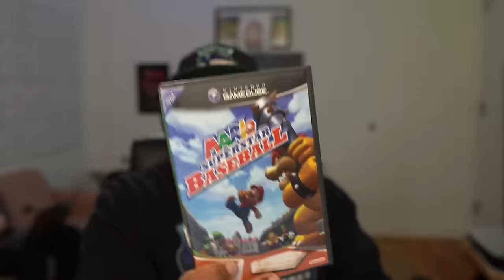Justin Penik vs Dalton Feely | Mario Superstar Baseball Tournament | Game 3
The second JM Gamin' tournament of 2024 features your favorite Jomboy Media personalities competing in Mario Superstar Baseball on Nintendo GameCube!

Featuring: Justin Penik, Dalton Feely
Hosted by: Joez McFly
Edited by: Dre Freeman